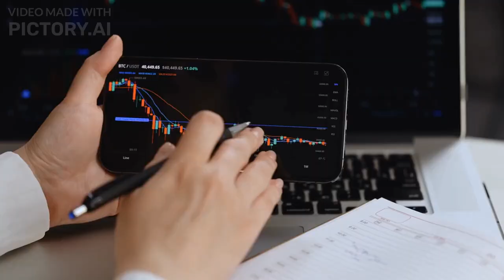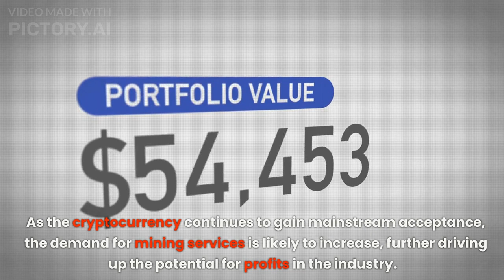Bitcoin Mining Secrets Unveiled: Discover the All-Time Profit Margins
Looking to uncover the secrets of Bitcoin mining profitability? In this video, we dive into the all-time profit margins of Bitcoin miners, revealing the most lucrative margins and the hidden truths behind their success. With our comprehensive analysis, you'll discover how Bitcoin miners have achieved record-breaking profit margins and what this means for the future of cryptocurrency. Join us as we uncover the mystery of Bitcoin mining profitability and unveil the secrets that every investor needs to know. Don't miss out on this essential information that could change the way you approach cryptocurrency investing. Watch now and discover the all-time profit margins of Bitcoin miners!